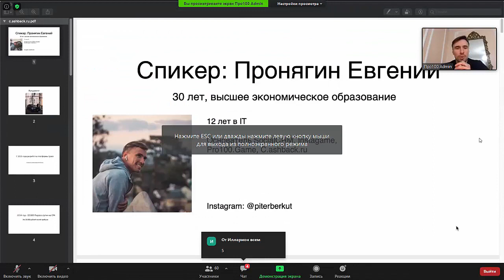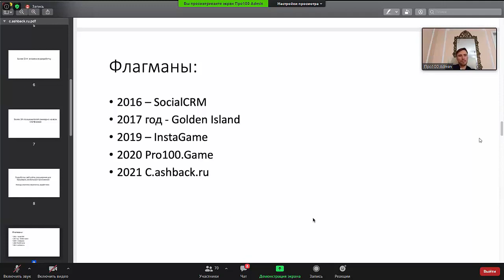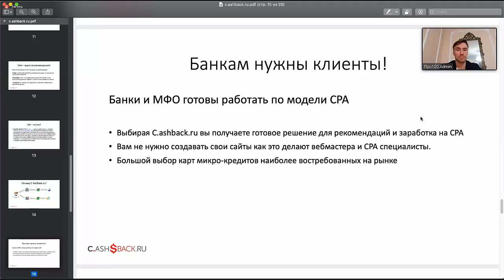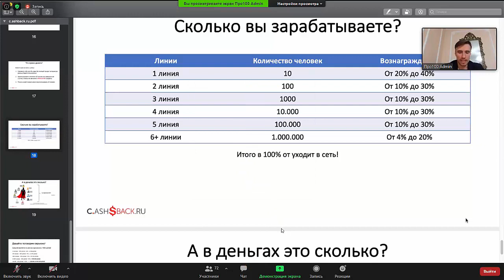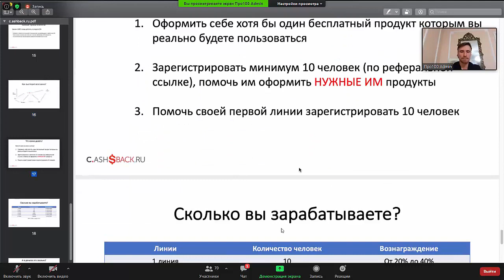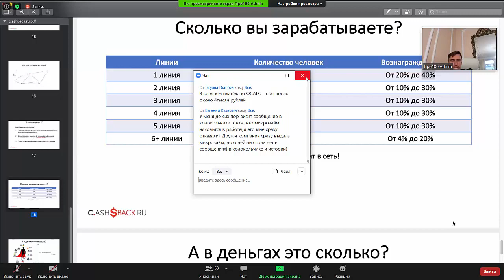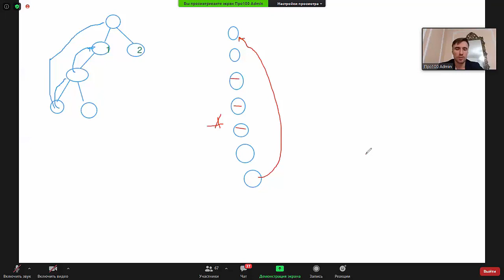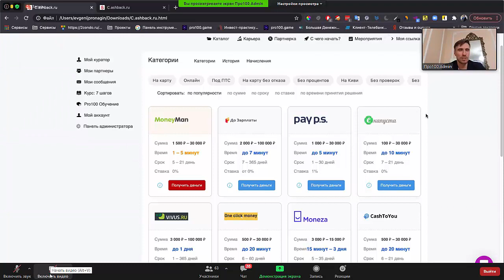Презентация проекта C.ashback. Как заработать на банковской карте?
Зарабатывай без вложений и рисков, рекомендуя продукты известных российских банков.

Каждый раз, когда вы оформляете кредитную или дебетовую карту, кто-то получает от банка вознаграждение.

- Банки платят рекламным сервисам и площадкам, типа banki.ru за привлечение к ним новых клиентов
- Мы нашли способ, как дать возможность обычным людям зарабатывать на этом хорошие деньги
- Без обмана, криминала, афер, серых и хитрых схем
- Официально, легально, законно, по договору с самими банками